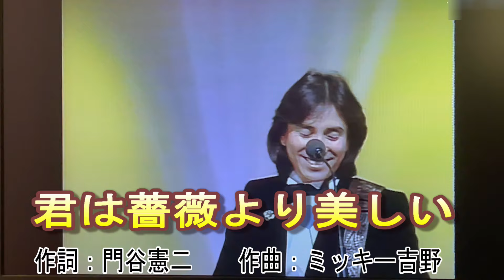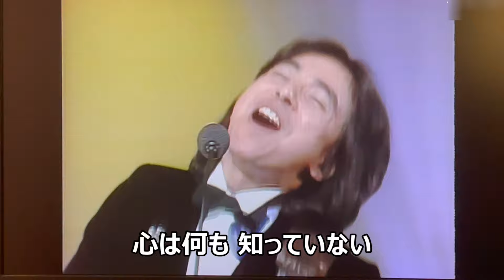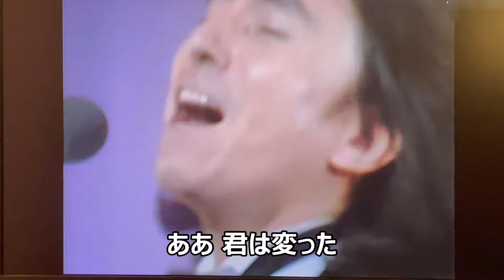君は薔薇より美しい 布施明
君は薔薇より美しい　布施明　（1979年）
布施明さん　公式YouTubeチャンネルも勝手に宣伝中です

◆◇布施明さん　ライブツアー情報◇◆
2022年
　　10月16日　　岡山市民会館
　　11月 4日　 　ロームシアター京都
　　11月20日　　中野サンプラザ　東京
　　11月28日　　札幌文化芸術劇場
　　11月29日　　函館市芸術ホール
2023年
　　1月21日　　 調布市グリーンホール　東京
　　1月29日　　 神奈川県民ホール
　　2月5日　　　フェスティバルホール　大阪
　　2月12日　　 北九州ソレイユホール　福岡
　　2月19日　　 三島市民文化会館　静岡
　　2月25日　　 愛知県芸術劇場
　　3月3日　　　習志野文化ホール　千葉
　　3月18日　　 トークネットホール仙台
　　4月1日　　　Bunkamura　オーチャードホール　東京